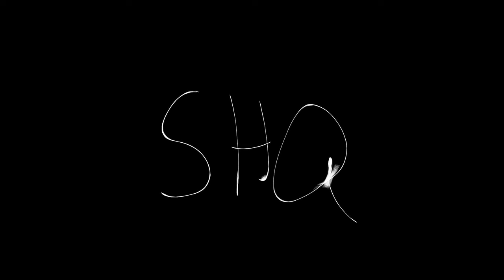9sense ~ White Caviar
I kinda like White Caviar, wbu. Add me on snap: VoltieTheKing

Yankees cap on my head
sick beat on by the red necks bed
Flow shit pill and I end up dead
Knife stab rap and I messed up red
hey
Drive around town smoke a strain called Ted
all the ladies out there wanna give me head
Now I’m in my boys room lighting up that led
and my phone’s antique cause it has that Z
And I’m
Trappin’ on that shit
let her go and suck my dick
fuckin’ out a bit
when I go and smoke that shit
Even when I’m on my phone
I be feelin’ like I’m home
Everybody really knows
that I’m solo
when I blow dope
In Chicago
when I’m on the Radio I’ll be holo
Livin’ hotter on the edge
when I’m thinkin’ what I pledge
of a sewer in a hedge
I love White Caviar
Like fancy art
Catch Charizard
got stable dart
Fight Bulbasaur
Out in the park
Up in my heart
Squeezin’ a wart
Got White Caviar
up I’m sleeve
I’m feelin’ dark
I wanna leave
I’m in the hole
Need antidote
Got peanut nose
give me a rose
i don’t wanna be phantom I’m a ghost
Like I gotta feedem’ from my motherfuckin’ toes
no one freakin’ knows
I’m a host
Til’ I post
everybody knows
how it goes
when I roast
when I started rappin bitches saw me holy
even if I’m not seeing myself rollin’
Got a thick pain of a low ride slowly
gotta eat up all my ravioli
Hannah Montana
Secret bandana
Think I’m Rihanna
rain a fontana
like a volcano
in a potato
movin’ that payload
when I play halo
Oh
white caviar
Sharksquad, out